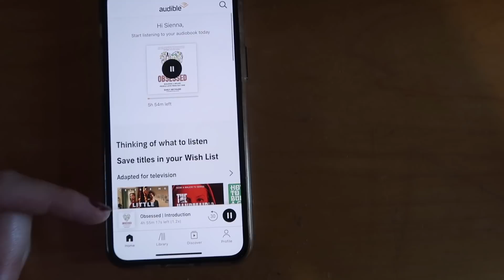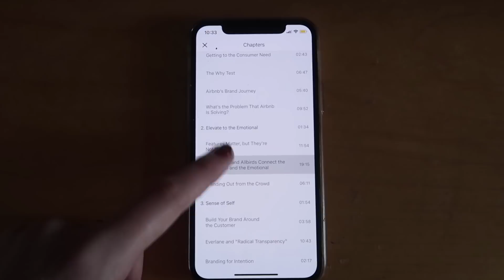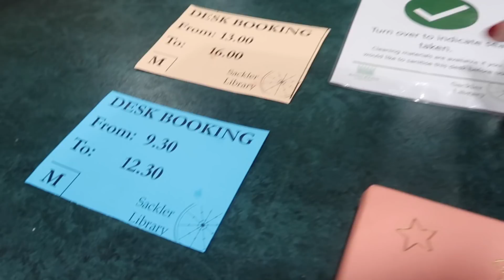my 7am PRODUCTIVE morning routine 2020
come listen to inspiring audiobooks with me and try audible! go or text "sienna" to 500 500! you guys have been asking for productivity videos and I’m so excited to share this one with you!! drop a comment below about what part of my routine you enjoyed most xx

moow — honey
tomppabeats — far away
me 2 — lakey inspired

✰ what do you use to edit your IG pics? lightroom!

S U B  C O U N T: 457k